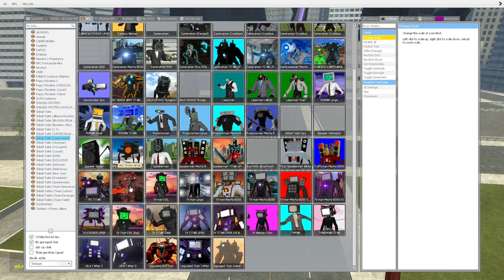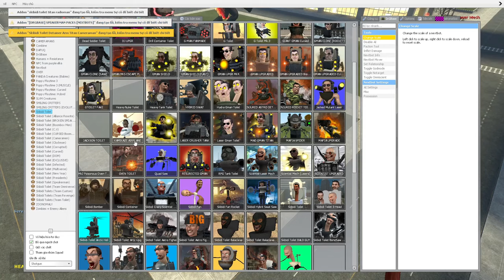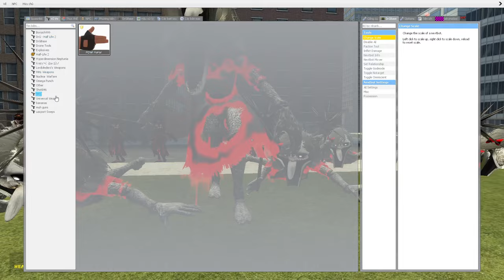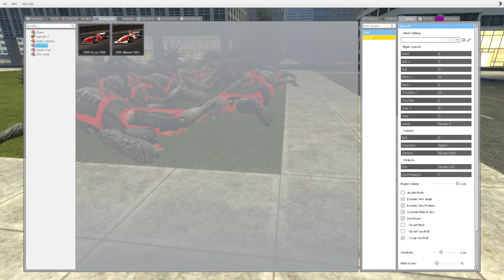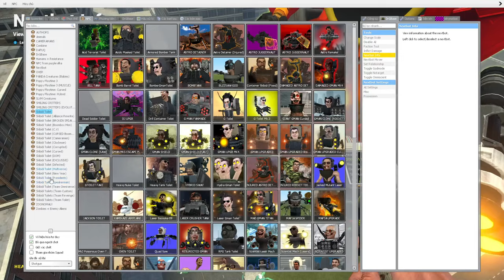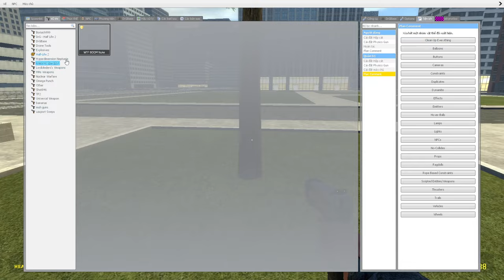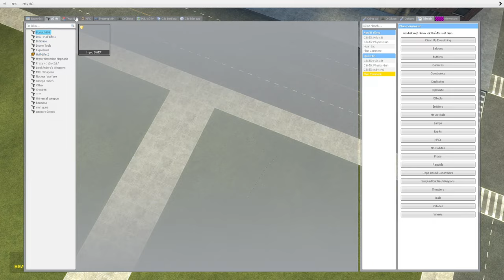skibidi toilet multiverse 299